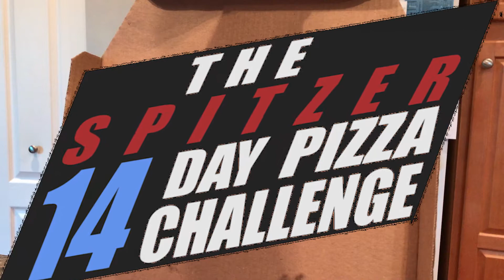The Spitzer 14 Day Pizza Challenge S1 E10 "Maciano's" | PJ Spitzer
The Worst